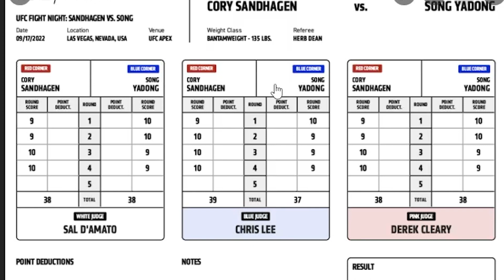Is Song Yadong a Future Champion? | Round By Round Breakdown (Cory Sandhagen vs Song Yadong)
Cory Sandhagen faced Song Yadong at UFC Vegas 60 and defeated him via doctor stoppage in the 4th round. In this video I analyze and breakdown round by round who was winning the fight between Song Yadong and Cory Sandhagen.

▶️ Feel free to help out the channel with More Videos (New Uploads Weekly)

✅ The MMA Community MEMBERSHIP to get access to Early Predictions, Breakdowns and more: